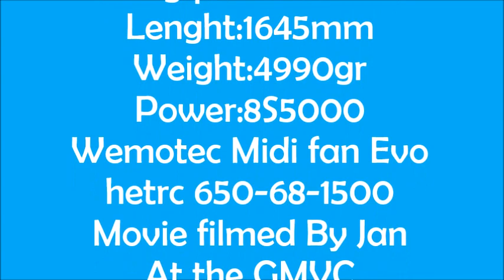Fouga Magister RBCkits second flight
Fouga Magister

For 90mm Midi fan Evo edf and 8-10 cells 5000 (a FMS unit or equ will not work in rbckits edf jets)
The Fouga Magister is very easy to fly but not for beginners
Design Features:
All Formers And Ribs 238 cnccut parts in balsa and ply
Unique Tab Lock Design
Removable wings for easy transportation and Storage
Specifications:
Lenght :1644mm
Flight Weight: Starts at 4990 grams
6 Channel , Ailerons,elevator,Throttle,Retracts, flaps,nosewheel steering,rudder (v-Tail mix)
Kit Includes:
Photos and Instructions download
Full Size Rolled Cad Plans With All Parts Shown
Vacuformed Canopy,nosecone, vacuumformed Exhaust ducting,Paper inlet ducting
All wood and sheeting to make the Fouga 6 sheets of balsa sheeting 12 sheets of lite ply
and spruce and balsa stringers
189 cnc cut ply parts and 49 cnccut balsa partsThere is no hardware  in the Fouga Magister like hinges and horns etc etc
Required to Complete:
Any 8 Channel Radio
Light weight Receiver:
Servos: About 13 grams metal gear   flaps needs stronger type 30gr
Motor: Hetrc EDF650/68/1500 8s or better and more power the 1600KV
Wemotec Midi fan Evo 90mm
Battery:8S lipo 5000ma note for size
Thick and Thin CA glue, 3/3
Small parts screws etc are not in kit ; a list of parts is included